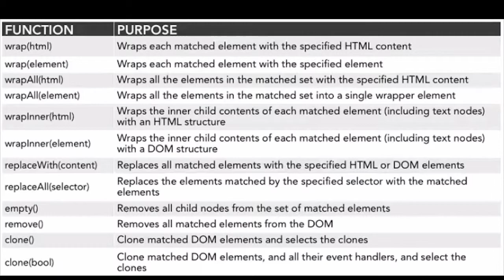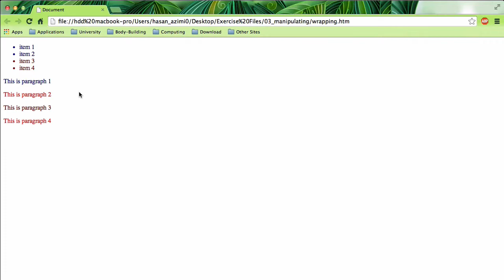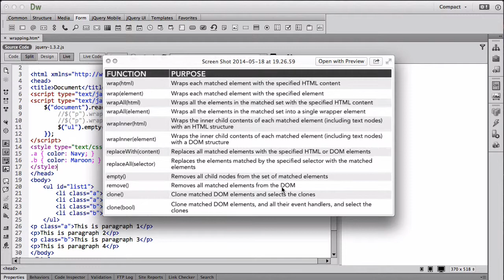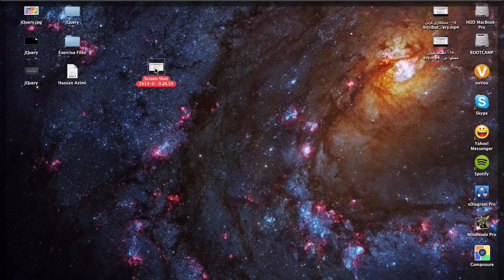۱۷- پیچاندن، جایگذین و پاک کردن محتوا در جی کوئری jQuery